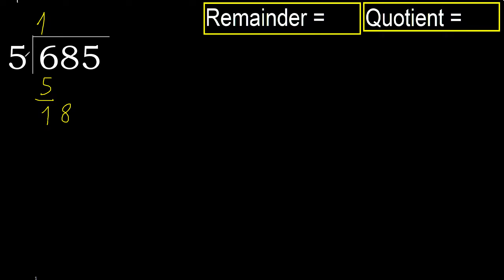Divide 685 by 5 , remainder . Division with 1 Digit Divisors . How to do